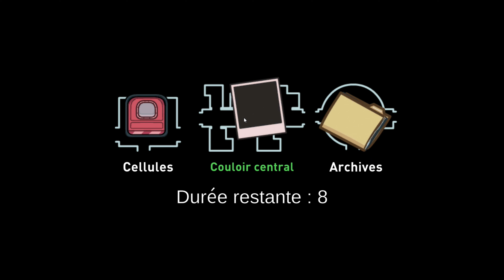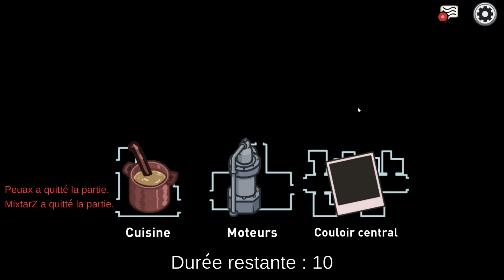Deux Satone Une Vrai ! 🤔 [ Love, Chunibyo and Other Delusions! X Among Us ]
La deuxième vidéo que je fais de ce format, il y a eu presque un an entre les deux je le sais bien. N'hésitez pas à mettre un pouce bleu si vous en voulez plus souvent !

❗ Déroules la description pour plus de détails sur la vidéo et si tu es curieux ❗

Anime : Love, Chunibyo & Other Delusions!